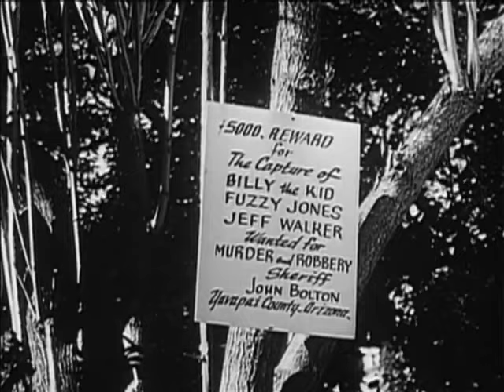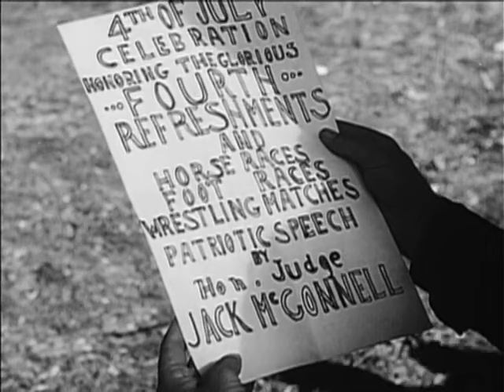Billy The Kid Trapped HD (1942) | Movies Action | Western Movie | Hollywood English Movie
Synopsis:
Stanton breaks Billy and his two friends Fuzzy and Jeff out of jail. He wants them free so three of his men can impersonate them for the robberies and murders he has planned.
Stars: Buster Crabbe, Al St. John, Malcolm 'Bud' McTaggart